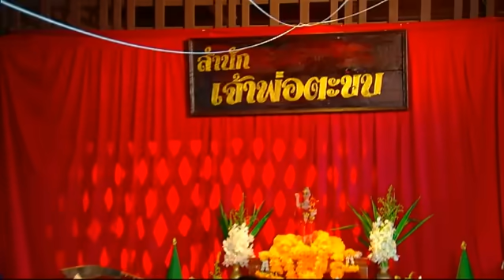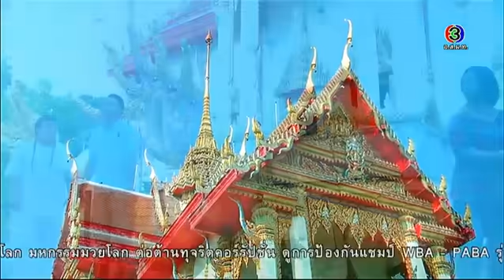หลวงตามหาชน | ตอน เจ้าพ่อตะขบ | 09-05-58 | TV3 Official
นำแสดงโดย : เอก สรพงษ์ ชาตรี, ไซม่อน เครสเลอร์, ค่อม ชวนชื่น, เจี๊ยบ เชิญยิ้ม, จาตุรงค์ มกจ๊ก, แจ็ค แฟนฉัน, บอล เชิญยิ้ม
บทประพันธ์ : ธันเดอร์ ทีม
อำนวยการผลิต : ทีวีธันเดอร์
กำกับการแสดง : ชัชวาล ศาสวัตกลูน